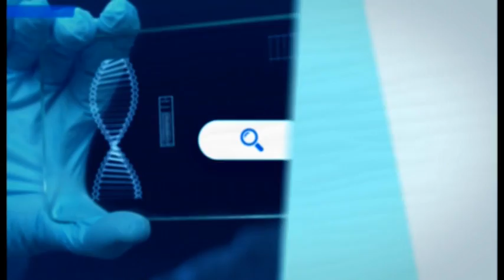MEDICO A CASA TUA - ernia iatale e reflusso gastro esofageo